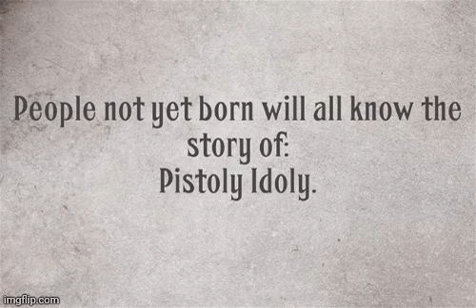World of Signs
World Of Signs - Metal Phase on its best.